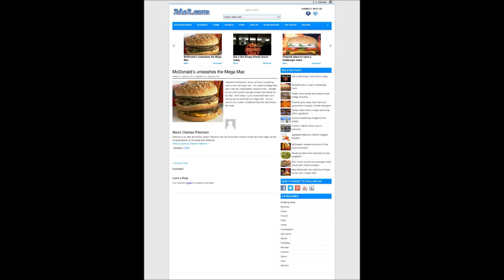McDonald’s unleashes the Mega Mac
Japanese McDonald’s lovers will have something new to sink their teeth into.  It’s called the Mega Mac and it has four meat patties instead of two.  Waddle on up to the counter and get yourself one before it’s too late.  Don’t worry if your local McDonald’s isn’t serving up the world famous Mega Mac.  All you have to do is order a traditional Big Mac with double the meat.